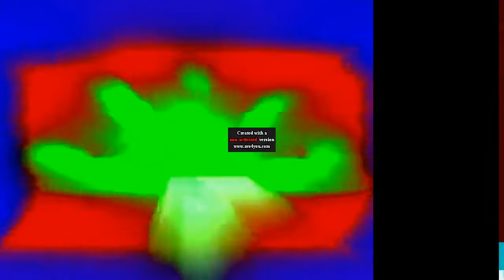44 Noggin and Nick Jr Logo Collections Reverse Order